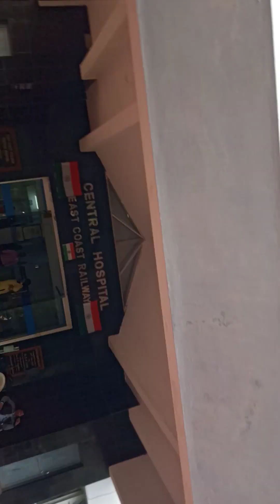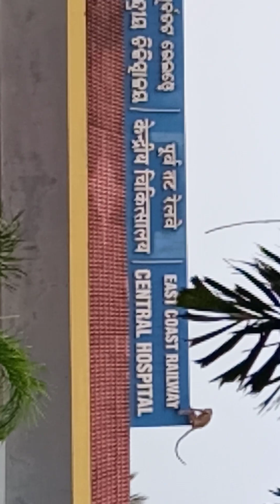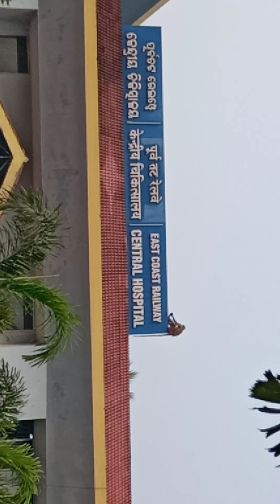Central hospital, east coast railway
visited Central hospital for mother treatment on 20th January,2023